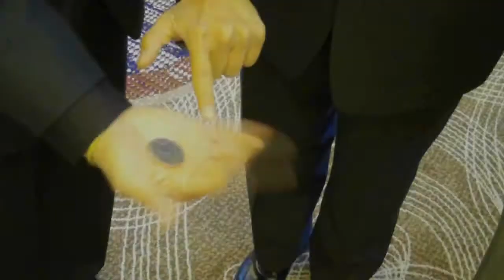Seattle Magician Nash Fung Magic V-blog: Ep3 pt1 - Adams DJ Service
Adam Tiegs (owner of Adam's DJ Service) is my honored guest this month. You will see my magic puts Adam's multi-tasking skills to test, learn a simple bar puzzle to stump your friends, and see how Adam's DJ Service can energize your next event.